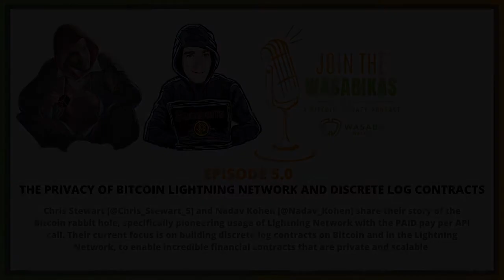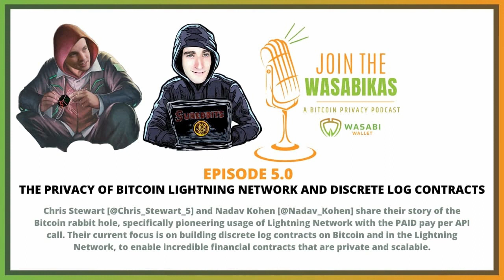5.0 The Privacy of Bitcoin Lightning Network and Discrete Log Contracts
Chris Stewart [@Chris_Stewart_5] and Nadav Kohen [@Nadav_Kohen] share their story of the Bitcoin rabbit hole, specifically pioneering usage of Lightning Network with the PAID pay per API call. Their current focus is on building discrete log contracts on Bitcoin and in the Lightning Network, to enable incredible financial contracts that are private and scalable.

Wasabi Wallet is an open-source, non-custodial and privacy-focused Bitcoin wallet for desktop. Wasabi creates trustless CoinJoin transactions over the Tor anonymity network. The CoinJoin coordinator cannot steal from, nor breach the privacy of the participants.

00:00 Introduction to Chris Stewart and Nadav Kohen
02:27 What motivates you to write software?
05:47 Contingent payments on bitcoin and smart contracts.
06:13 What was your motivation for writing free software?
10:44 Difficulties in decentralized collaboration.
12:33 In software you need to provide economic value.
15:22 How Suredbits was founded.
17:22 Having a Bitcoin Treasury and volatility vs runway trade-off.
22:11 Is learning bitcoin by implementing it useful?
23:12 @nadav_kohen learning bitcoin by implementing the bitcoind-rpc client in Scala.
25:35 The risk of jumping into the bitcoin rabbit hole as a first fulltime job.
29:10 Why did you get interested in the Lightning network? Waiting for user adoption.
31:27 Why did Suredbits paid API model on Lightning struggle?
36:30 How does PAID (Payment Atomic Information Decryption) API work?
39:36 How information is encrypted
40:12 Point Time Locked Contracts (PTLCs)
41:25 Hash payment pre-images are seen by everyone along the payment network.
42:12 How does Taproot fix this? / WSS(Websocket Secure) and HTTPS / PTLC upgrades.
44:14 Lightning payment networks often don't go through especially along longer routes.
45:21 Major learnings while implementing PAID APIs.
47:10 Christian Decker "Channel Update Mechanisms" (Lightning Hack Day New York)
49:04 Motivation for writing the Suredbits technical blog on Ligthtning.
51:26 Suredbits pivoting from PAID API to paid oracles.
52:12 DeFi on Ethereum proves that there is a market for this.
53:57 Difference between having conditional payments on chain and off chain.
1:00:24 Blockspace usage for the Lightning Network with focus on privacy.
1:01:12 A lot of 2-of-2 multisigs on-chain are lightning channels.
1:01:50 Opening a lightning network gossips to everyone in the network.
1:02:48 Can gossip in Lightning be improved?
1:03:30 B2B settings compared to retail users.
1:04:10 Lightning channels will be able to host more than HTLCs e.g. offchain DLCS
1:05:43 How does a lightning channel update work?
1:06:10 HTLCs coordinating multiple channel updates in different places on the Lightning network.
1:07:10 Routing nodes are sure they won't be left with the bill.
1:10:10 Difference between HTLCs and PTLCs.
1:11:24 What does revealing a secret mean?
1:13:27 Adapter signatures (verifiable encrypted signatures).
1:14:01 Using HTLCs and atomic payments to do routing.
1:19:18 Using PTLCs to improve the PAID API.
1:26:43 DLCs (Discrete Log Contracts) in Lightning contracts.
1:28:12 DLCs must have an oracte.
1:29:59 DLCs vs PTCLs
1:32:45 Anything that 2 people can agree upon can be put in a dlc.
1:33:35 How do oracles work.
1:35:41 public announcements of attestation; broadcasting of attestation closes the contract.
1:37:12 Suredbits Oracle Explorer.
1:38:10 Promoting a healthy high quality oracle ecosystem.
1:39:05 DLCs are trust minimised not trustless.
1:39:48 Key signature aggregation off-chain.
1:40:45 DLC Security proofs.
1:41:10 Compression algorithms to cover arbitrary payout curves.
1:43:23 Multiple oracles work.
1:44:04 What if you want to have multiple conditions from the same oracle?
1:45:01 AND and OR are multiple transactions.
1:47:33 Using DLCs for betting on bitcoin price
1:49:19 Can I fund a DLC using routing on the LN network?
1:50:12 DLCs routed with no direct connection between parties.
1:51:12 Barrier escrow for atomic multipayment setups.
1:54:06 Favourite use cases for DLCs. Following any index using DLCs.
2:03:11 Chaumian DLCs.
2:04:35 Production timeline for DLCs and oractles.
2:05:15 Mainstreaming DLCs in 2021.
2:07:45 Interoperable DLC client implementations. DLC specification.
2:08:42 Roadmap for integration and DLC Wallets.
2:10:29 Conclusion.
2:11:01 What are you most excited about in Bitcoin?
2:12:02 Mainstream adoption of Bitcoin.
2:13:05 A taproot is the first root that comes out of a seedling.
2:14:43 DLC spec repo